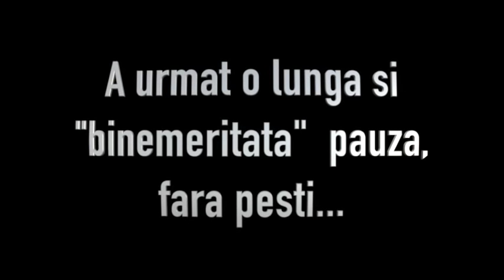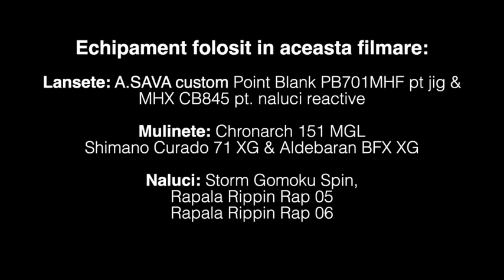"CALITATE SLABA" Pescuit cu surprize in Delta Dunarii cu tata. Ziua rosioara, seara avat...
Ca de obicei, prima zi in Delta Dunarii este una de tatonare, de cercetare, dar chiar si asa, ma straduiam din rasputeri sa descopar ceva de ce sa ne legam, in special pentru a-l imbucura pe tata. Altfel ar fi fost o zi fara nici o captura :).

Am cautat salau cat de mult am putut, dupa care am cautat si stiuca, dar nu unde trebuia, dupa care am cautat iar salaul, dar de data aceasta am dat de altceva, si bine am facut, pentru ca de mult nu am mai tras asa o distractie...

P.S. Este prima oara cand ma duc in Delta Dunarii si nu am luat nimic de biban cu mine, parca era facatura. Chiar si asa ne-am descurcat foarte bine cu Storm Gomoku Spin si cu Rapala RPR 05.

Echipament filmat:
Drona DJI Mavic Pro 2
Sony A6500
Sony A7iii Tamron 28-75mm f2.8
2x GoPro Hero 7 Black

Ulterra iPilot Link 80lb Trolling Motor
Barca Finval Rangy
Fishfinder Raymarine Axiom Pro RVX 9"
Raymarine 12" Multifunction Display
Fishfinder Raymarine Element 7"